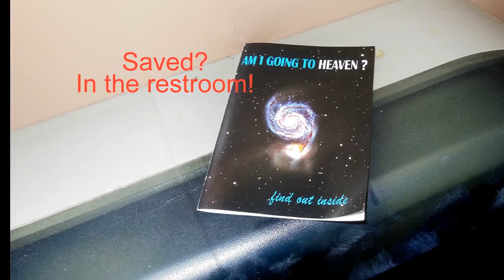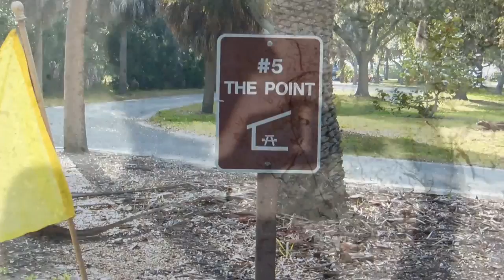TheWindkyakers at Bay Pines Memorial Park